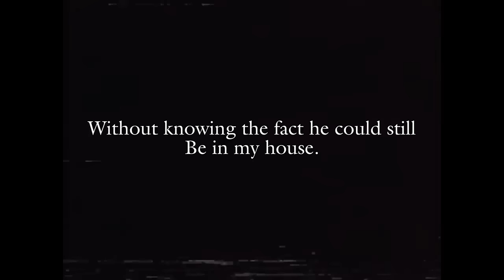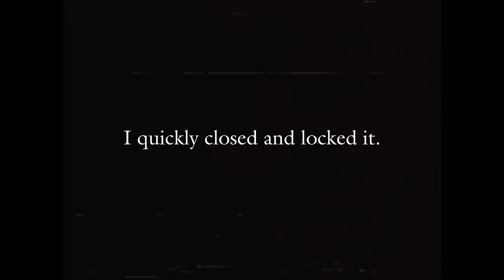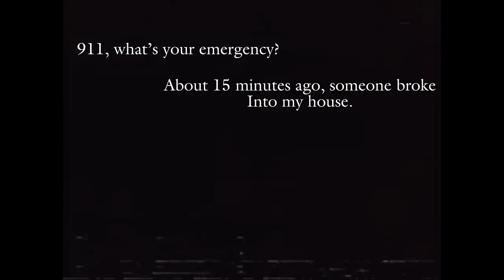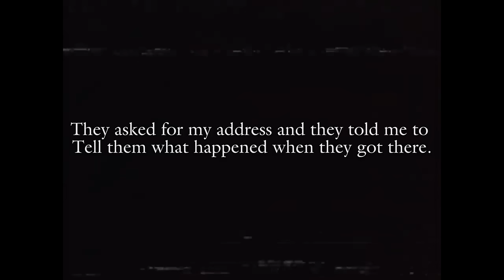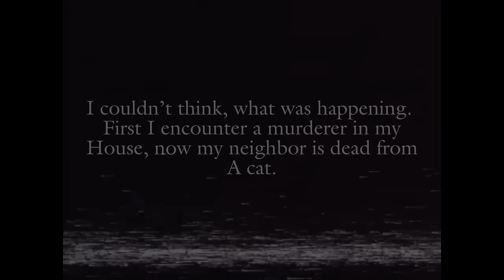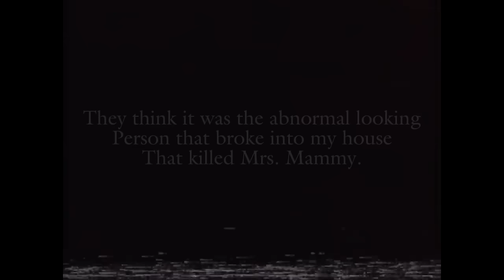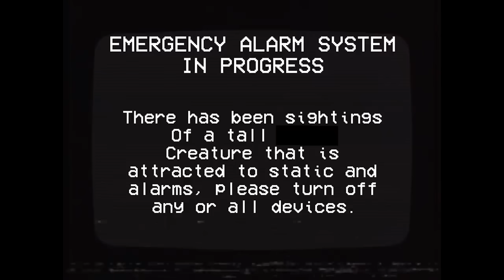The Tom and Jerry Analog Horror is Blood-curdling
Today, we're going to be watching the very first Tom and Jerry analog horror together, and I'll be sharing what my thoughts are at the end of the video.

🌔Link to original video/creator's channel:🌔

📌Crisis hotlines📌

Crisis text line: 741741

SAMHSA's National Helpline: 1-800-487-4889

💌Email for video suggestions💌

✨Credits✨